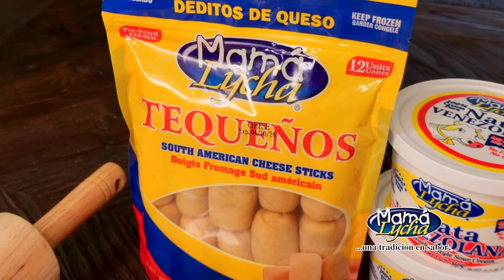Cómo hacer Tequeños con Guasacaca Venezolana - Recetas de Mamá Lycha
Nuestras familias venezolanas tienen el secreto para ser las estrellas de cada reunión y son sus tequeños con la salsa guasacaca. Con el nuevo producto de Mamá Lycha, tendrás los tequeños hechos en 8 minutos con su sabor original, pero si de verdad quieres sentirte que estás en Venezuela, necesitas aprender a preparar también la salsa Guasacaca que siempre acompaña este plato.

Las recetas venezolanas siempre tienen una idea para cautivarnos con sus combinaciones y con estos deliciosos tequeños no se quedarán atrás.

Our Venezuelan families have the secret to be the stars of every gathering and that is their tequeños with guasacaca sauce. With Mama Lycha's new product, tequeños or cheese sticks, are made in 8 minutes with their original flavor, but if you really want to feel like you are in Venezuela, you need to learn how to prepare the Guasacaca sauce that always accompanies this dish.

Venezuelan recipes always have an idea to captivate us with their combinations and with these delicious tequeños they will not be left behind.